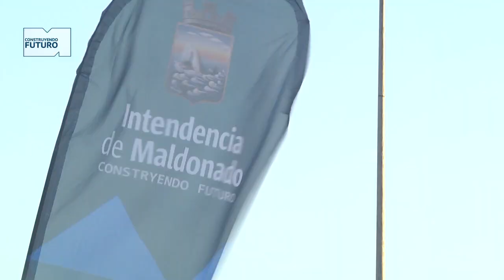Paseo de las Américas: testigos de la puesta en valor de un clásico de Punta del Este